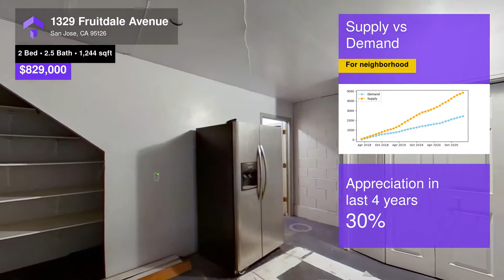1329 Fruitdale Avenue, San Jose, CA - 95126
Spacious 2 bedroom 2.5 bath located in the heart of Willow Glen. This end unit offers privacy with an enclosed courtyard and private patio. Enjoy the cozy fireplace while in your living room. Relish in the open space throughout and en suite bedrooms. This unit also offers indoor laundry, 2 car garage and low HOA. Solar panels installed for low cost energy.